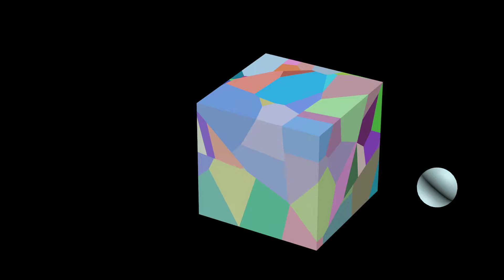Quick test render of MassFX sumulation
This is quick render of MassFX sim I made. I will make a better and longer one in time, after I've got some sleep ;)